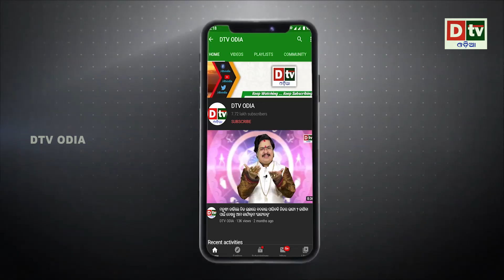ଜିନ୍ଦଲ କୁ କଣ ଭାରତରେ ଜାଗା ମିଳିଲାନି, ଏଇଠି ଆସିଛି ନିର୍ମାଣ କରିବ ? | Odia news live updates.